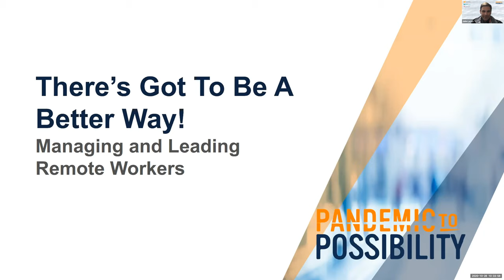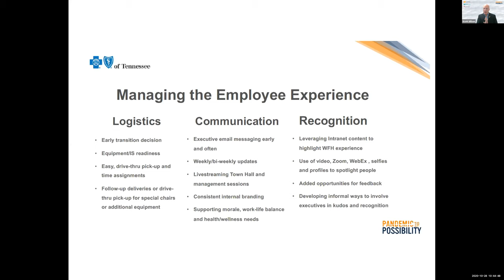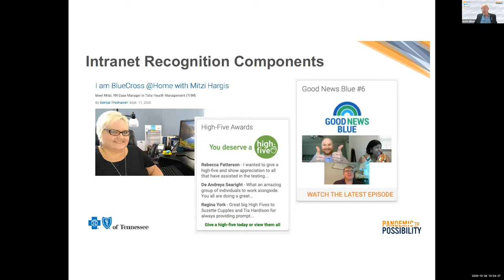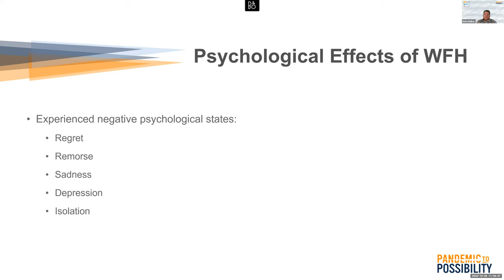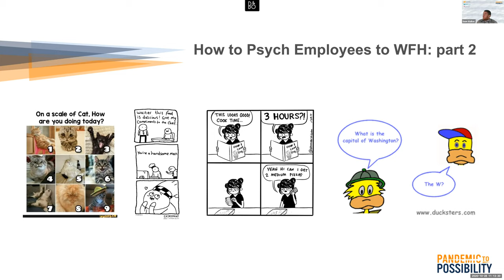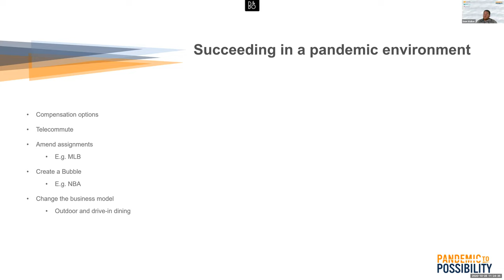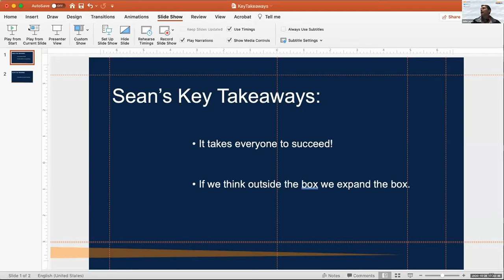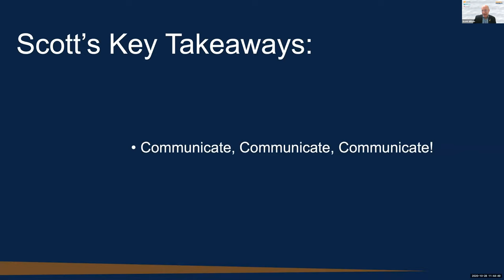There's Got to Be a Better Way - Pandemic to Possibility Webinar Series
Keeping employees engaged during the pandemic or during any remote work experience comes down to one thing.

In this session you will learn that “one thing” and tips and methods on how to apply it. You also will hear stories of success and walk away with the tools you need to better engage employees and give your operations a boost!

Speakers:
Scott Wilson, Vice President of Corporate Communications and Community Relations, BlueCross BlueShield of Tennessee

Sean WalkerProfessor of Behavioral Management, College of Business and Global Affairs, Faculty Senate President, UT Martin